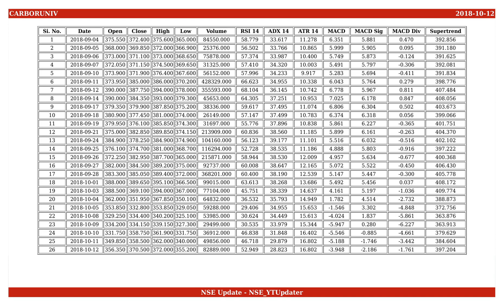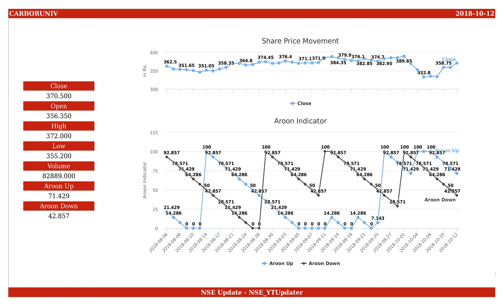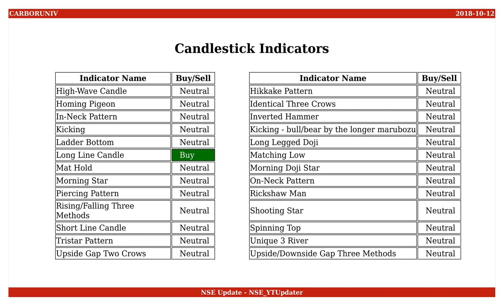Carborundum Universal, NSE ID - CARBORUNIV, BSE ID - 513375 Dt. 2018-10-12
This is an educational video on technical indicators of Carborundum Universal as of 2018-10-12.

Few Informations on the stock are :
NSE Name : CARBORUNIV
BSE Name : 513375
ISIN Number : INE120A01034

An Outlook on the share values are :
Open : 356.350
High : 372.000
Low : 355.200
Close : 370.500